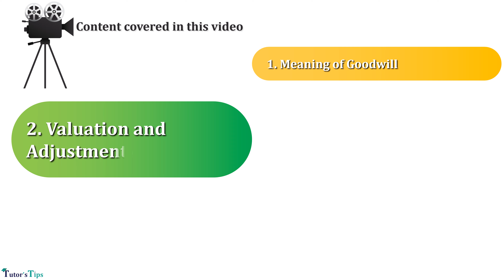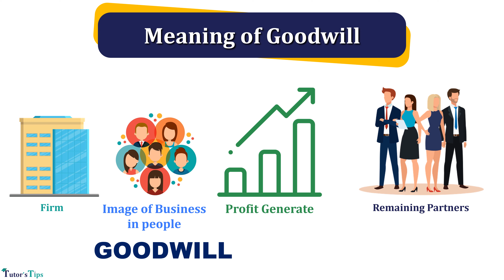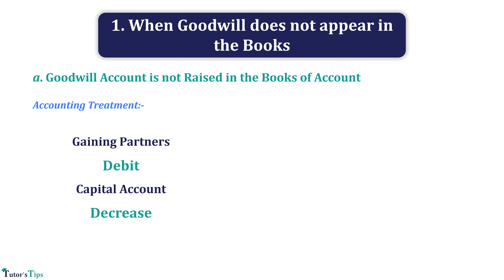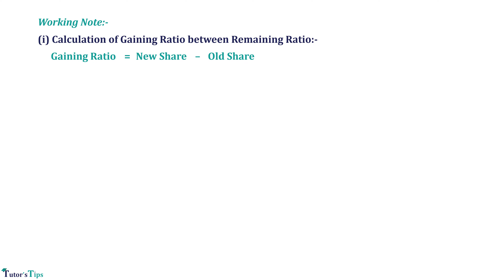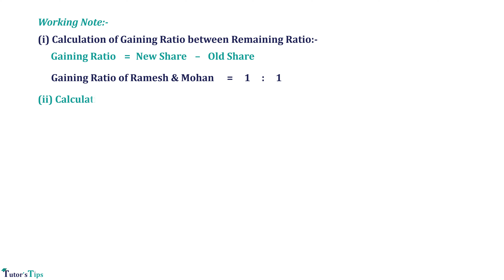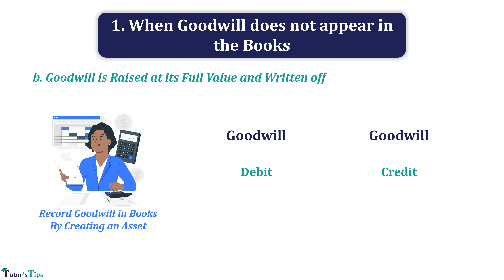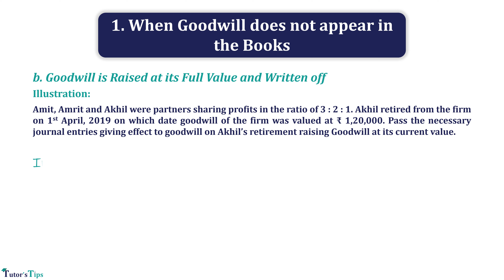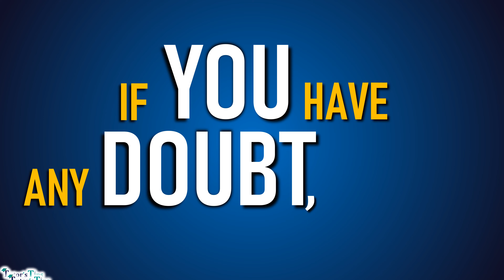Valuation and Adjustment of Goodwill Retirement/Death of Partner Class 12 - Explained with Animation